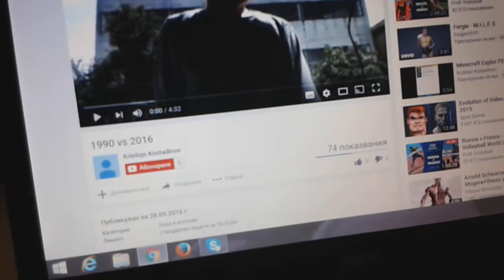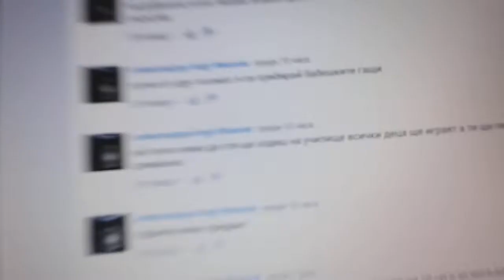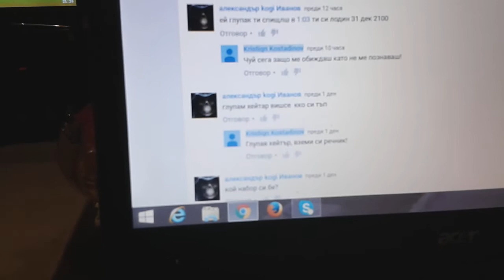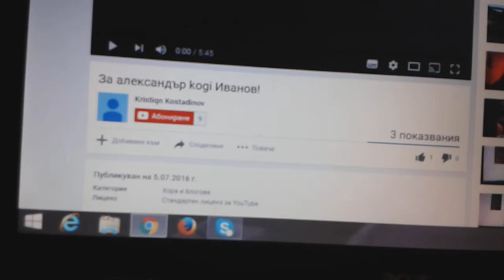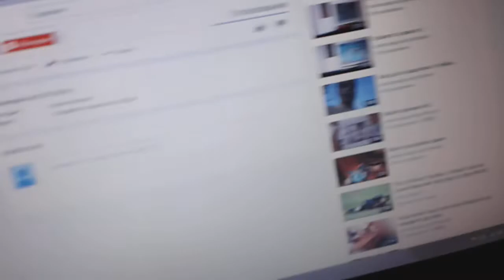За kristqn kostadinov